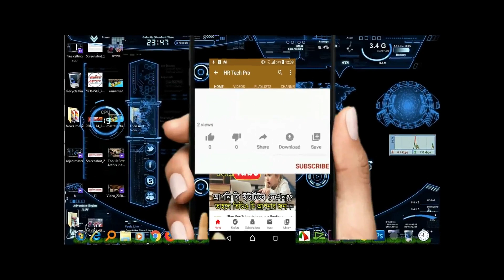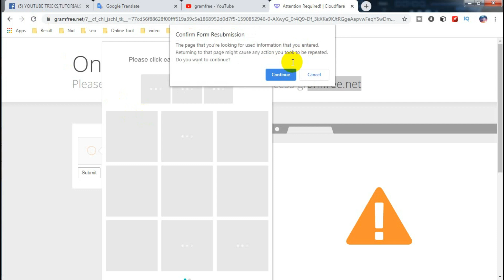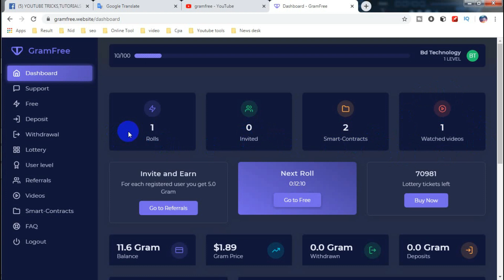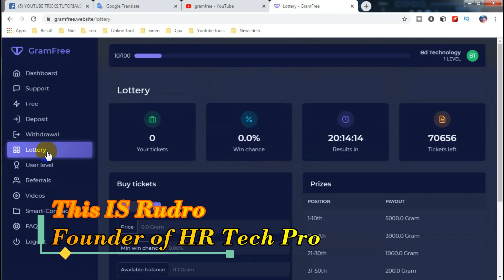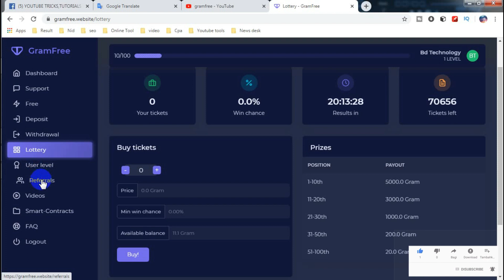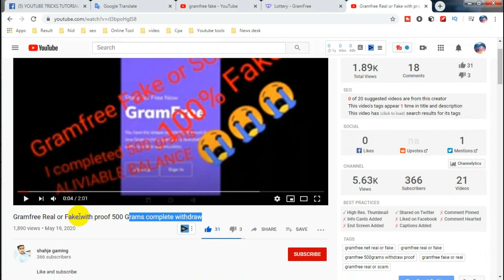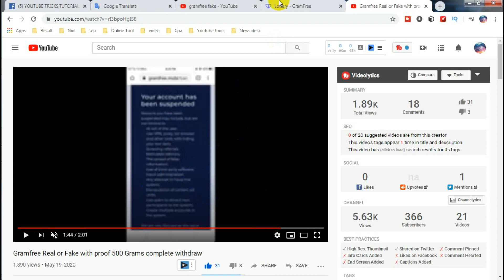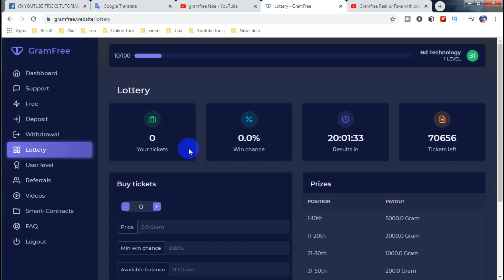Gramfree Real Or Fake || Earn Money Online in Gramfree || Secret-Update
Today we're going to talk about Gramfree Real Or Fake || Earn Money Online in Gramfree || Secret-Update.
I may think about introduce another video allowing you to this video... next time if you like.